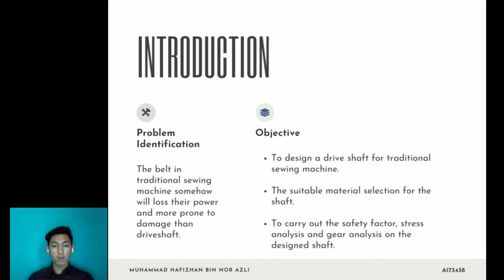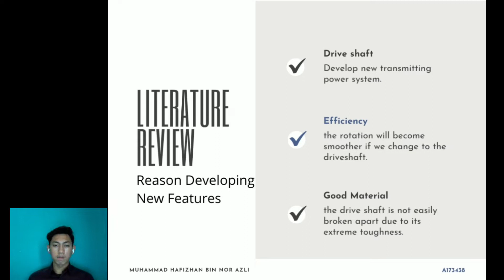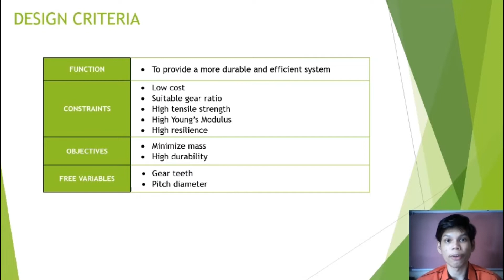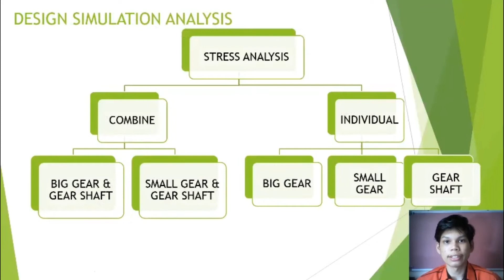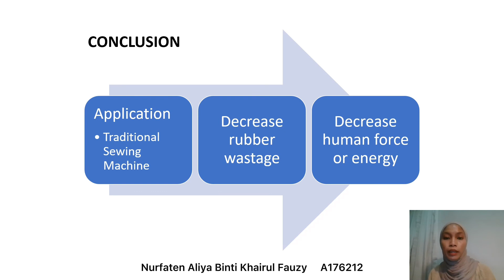KKKM3433 Mechanical Component Analysis | Project : Design of Gear Shaft | Group 15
MEMBERS
1.Muhammad Hafizhan Bin Nor Azli               A173438
2.Badrul Amin bin Ramli                                    A174281​
3.Nurfaten Aliya binti Khairul Fauzy                A176212​
4.Mohamad Adam Bakhtiar bin Md Zaki        A174212